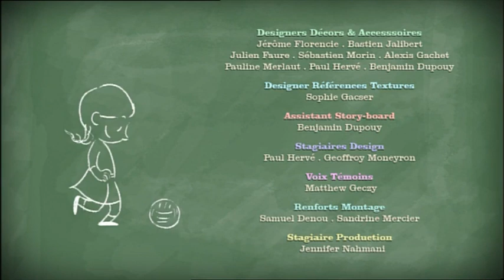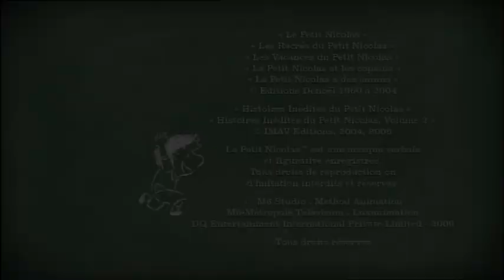Ο Μικρός Νικόλας S1E40 - Η μπέιμπι σίτερ